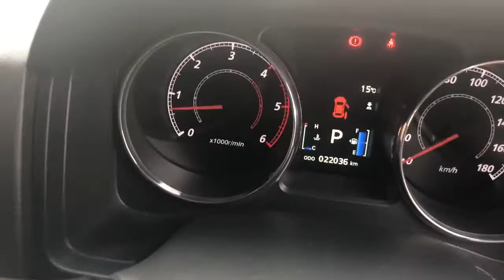D5 Delica 2015 Turbo Diesel 4WD 2.3 litre for Sale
D5